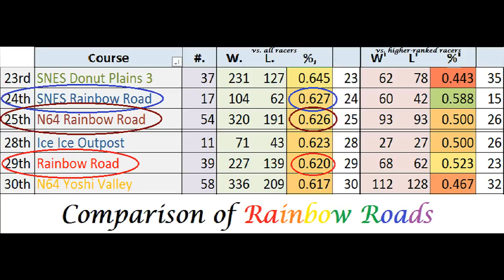[Music Swap 21, subtitles] Mario Kart 8 200cc! (SNES Rainbow Road w/ GBA Rainbow Road Remaster)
I hope the GBA course won't be as boring as this when it returns in Mario Kart 9.

Music remastered by Panman14